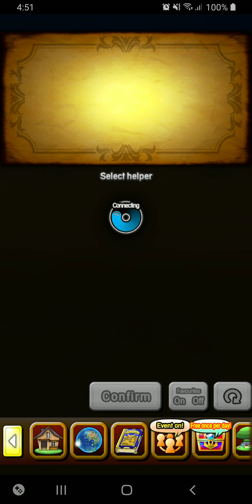[Dragon Quest of The Stars] Main Story Chp 8 To the Polar North Pt. 2 -Getting lighthouse underpants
Side Note:

Dragon Quest of The Stars have ended its Service on 30 June 2021, I only completed the game up to Chapter 8 out of 35 chapters... my only regret is not being able to read finish the story... but then again... the game app loading time is very long on my old phone... so it is very hard to play the game with a impatient heart...